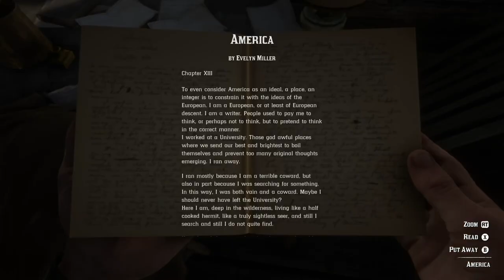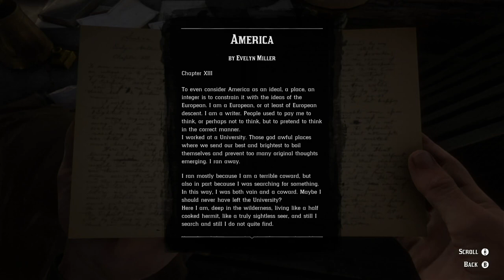Red Dead Redemption: American Inferno, Burnt Out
John meets Evelyn Miller, one of Dutch's personal idols, and helps him out.